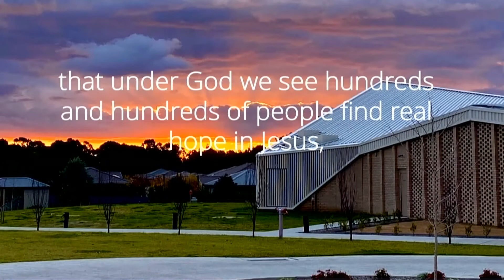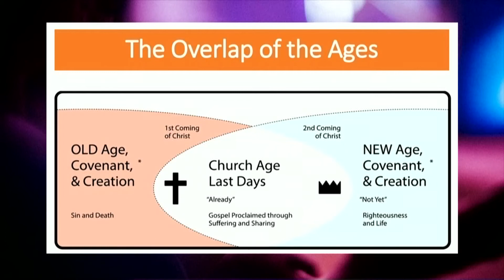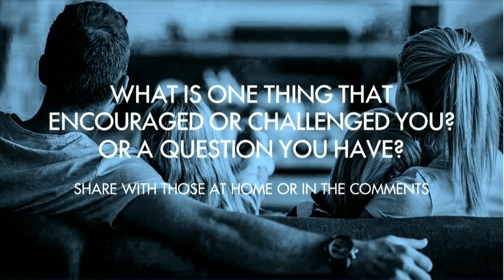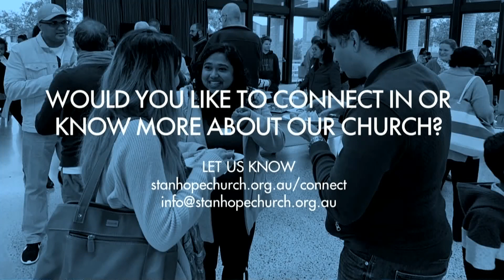GIVE LOVE - 17 October 2021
Stanhope Anglican Church Family Service
CHURCH @ HOME - Romans 13:8-14